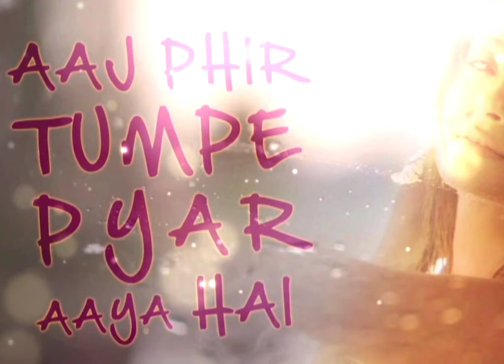# AAJ PHIR_TUM_PE_PYAAR_AYA_HE- | Arijit singh,Samira Koppikar || Romantic song (Hate story 2)